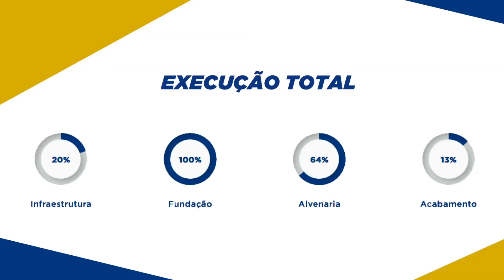Flor de Liz: Obra Junho de 2020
Confira o andamento das obras no mês de junho do Residencial Flor de Liz em São Carlos!

Considerado o melhor empreendimento de dois dormitórios do Casa Verde e Amarela Premium, o Residencial Flor de Liz possui apartamentos com acabamento completo.

Possui 2 elevadores por torre, vaga de garagem privativa, sacada com vista privilegiada, além de lazer completo, com piscina, 2 espaços gourmet com churrasqueira, portaria 24 horas, bicicletário, playground, espaço pet, área de descanso, horta comunitária, pomar e tomadas USB + Wi-Fi nas áreas comuns.

Saia já do aluguel e conquiste o sonho do apartamento próprio em um condomínio completo.

More em um lugar com muito lazer e total segurança, em uma localização nobre, tudo isso financiado pela Caixa Econômica Federal com subsídio e condições de pagamento facilitadas.